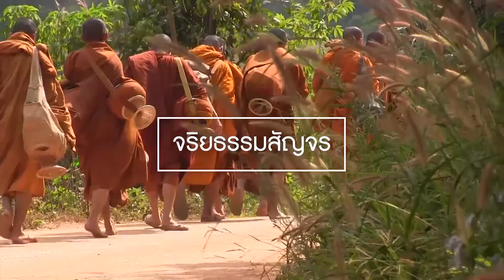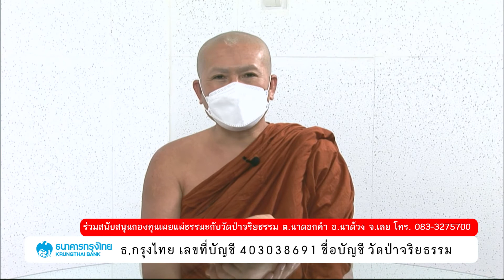จริยธรรมสัญจร EP.8 ความสำคัญของการเผยแผ่ธรรมะ - พระครูอุดมวรานุวัตร